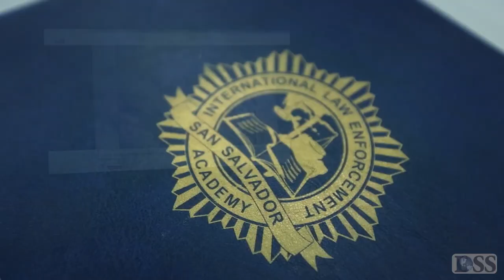DSS Behind the Scenes: International Law Enforcement Academy - San Salvador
Diplomatic Security Service partners with U.S. Department of State: Bureau of Intl Narcotics & Law Enforcement (INL) to provide training at five International Law Enforcement Academies (ILEAs) in Hungary, Thailand, Botswana, El Salvador, and New Mexico.

DSS takes you behind the scenes at ILEA San Salvador's Overseas Protective Operations Course to show you how we help expand the skills of partner-nation law enforcement organizations, foster partnerships across national borders, and improve partner nations’ relationships with American law enforcement agencies.